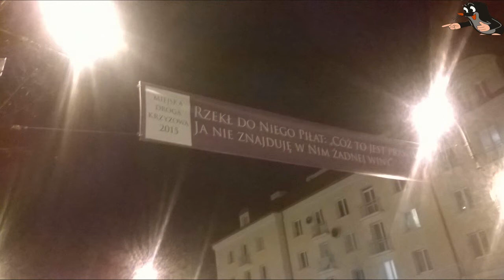[ #79 ] VBlog - Droga Krzyżowa 2/3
[ #79 ] VBlog - Droga Krzyżowa 1/3

Odbyła się coroczna droga krzyżowa którą bardzo lubię i odbywa się ona przed wielkanocą co roku.:)